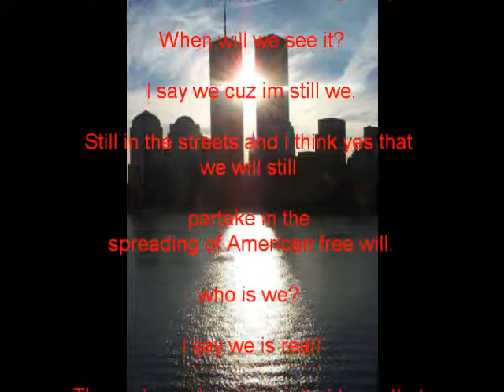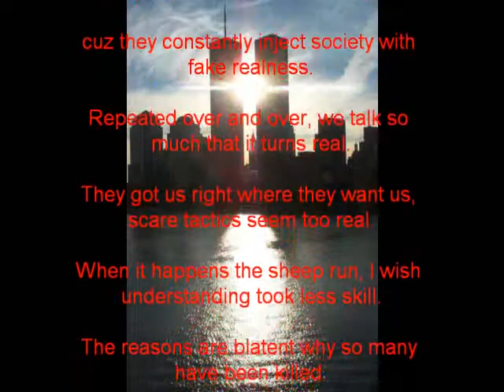DEAR AMERICA By SQ Louis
world government is out to get corporate America. We need to stand up and revive the concepts of the constitution.  Before they take the internet away from us we must use it to inform the public about what they are using it for.